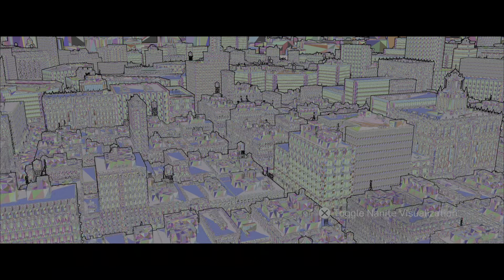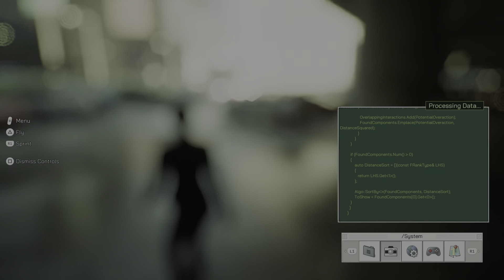The Matrix Awakens: An Unreal Engine 5 Experience_20211210171923